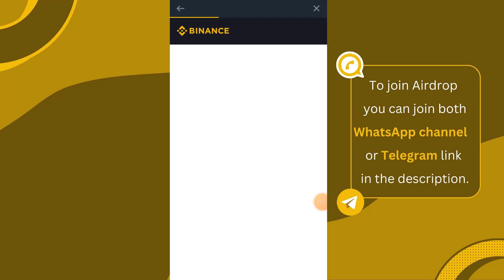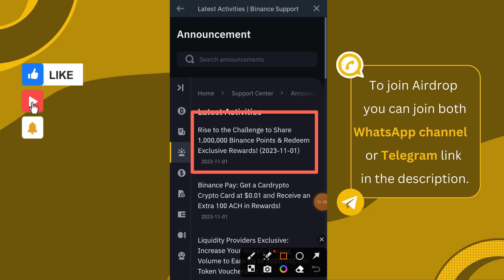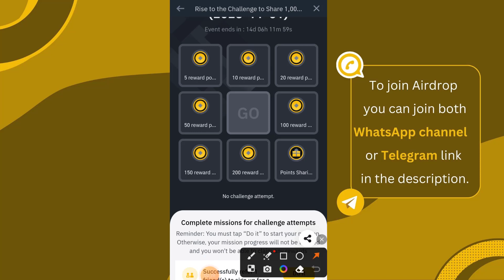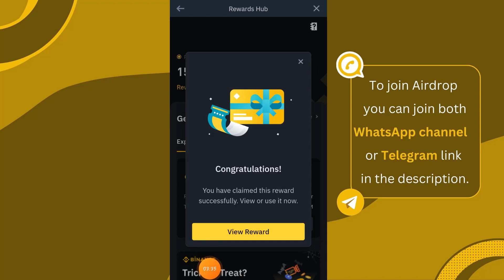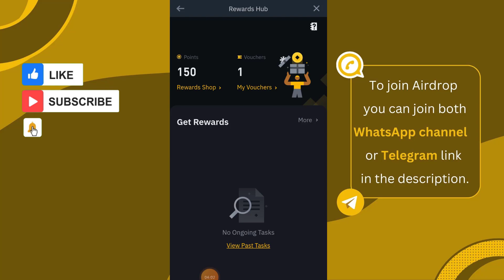Spin and win Rewards | Binance Points | Rise to the Challenge November | Binance New offer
free crypto airdrops
crypto airdrop
free airdrop crypto
make money from home
online earning